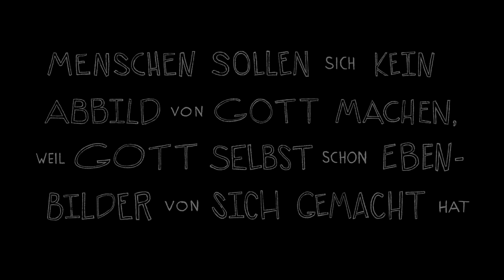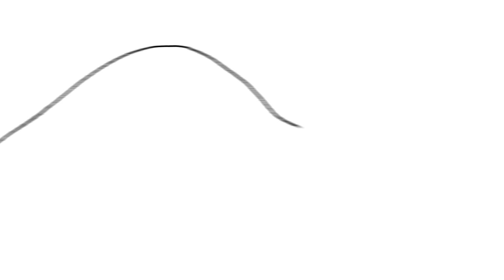Das Ebenbild Gottes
Eine animierte Übersicht über das biblische Thema vom "Ebenbild Gottes".

Am Anfang der Bibel steht, dass wir Menschen nach dem "Ebenbild Gottes" geschaffen wurden. Das haben Menschen unterschiedlich ausgelegt und ausgelebt. Was sich Gott eigentlich dabei gedacht hat und welchen Plan er für die Menschheit hat, wirst du in diesem Video sehen.

BibleProject - Deutsch ist ein gemeinnütziges Projekt und wird durch den Verein visio:media e.V. umgesetzt. Die Videos stehen zur freien Verfügung für private und pädagogische Zwecke. Eine hochauflösende Version kannst du dir kostenfrei downloaden.

Unterstütze uns damit wir mehr Videos umsetzen können!